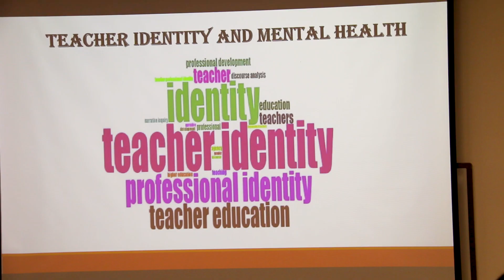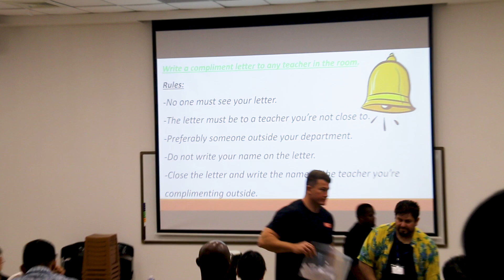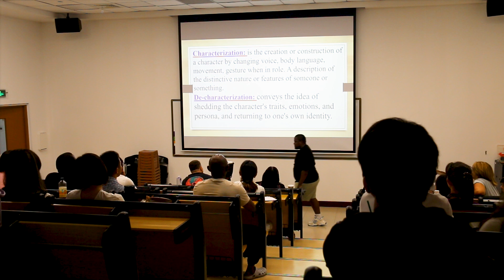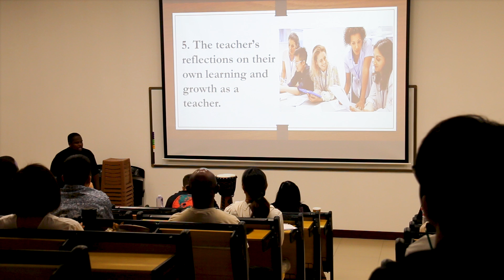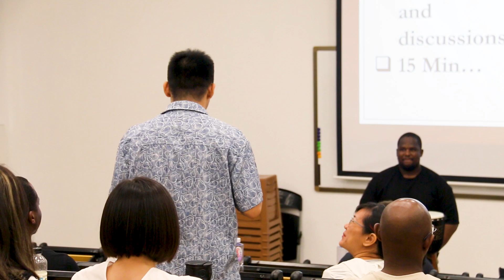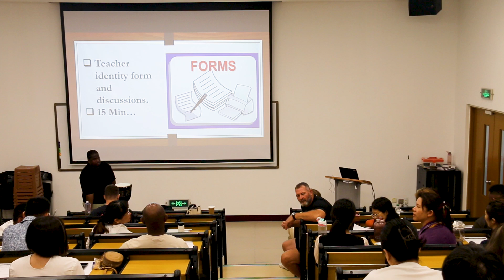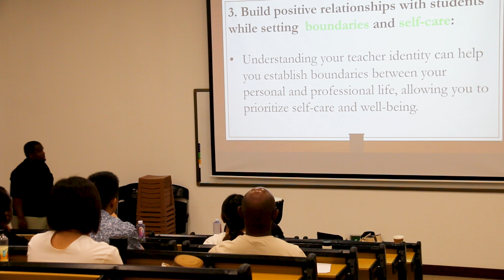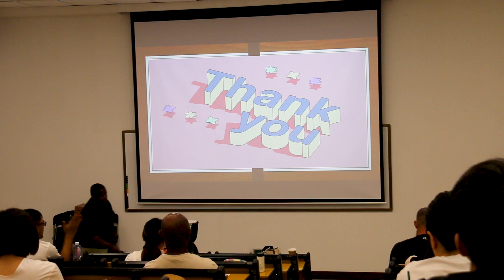PD | Teacher Identity And Mental Health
🧑🏽 Host : @_mlondy_
💻 Editor: @sbu

teacher identity and mental health,
mental health, teacher identity,
bored teachers